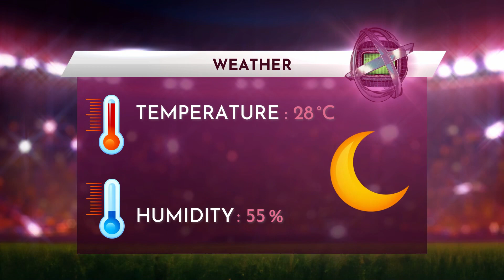FIFA 23 Prediction | Netherlands vs United States | World Cup Qatar 2022™| Match Highlights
Netherlands vs United States
World Cup Qatar 2022™
Match Highlights
Round of 16
Sat : Dec : 03 : 2022
🏟️Stadium : 0:35
🧮Ranking : 0:59
📈Matches : 1:27
⚽Goal : 1:53
📉Will both score : 2:33
⚽Goal : 2:45
⚽Goal : 3:11
📊Who will win : 4:00
⚽Goal :4:37